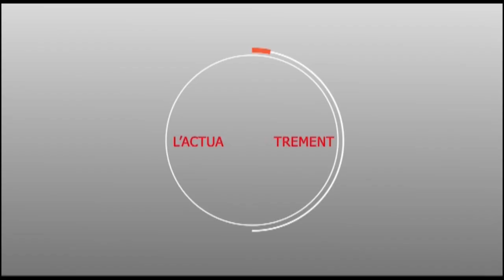Touba Moustapha SECK blesse Serigne Cheikh Abdou